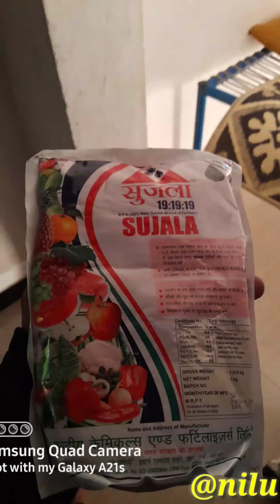ऊसाचे खत व्यवस्थापन व ऊसाला माती लावणे.